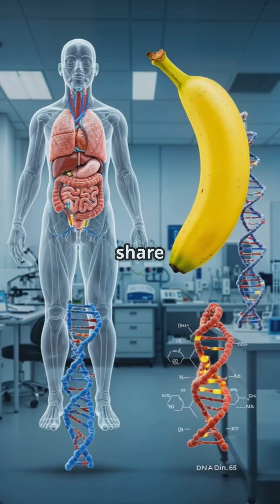10 Mind Blowing Human Body Facts!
Discover the astonishing wonders of the human body in our fast-paced short, "10 Mind-Blowing Human Body Facts!" 💥 From the heart's incredible beating rhythm to the astonishing truth about saliva, these fun facts will leave you amazed. Did you know your height changes throughout the day? Or that your brain can power a lightbulb? This hyper-realistic visual journey showcases detailed anatomical graphics and intriguing comparisons, making learning about the human body more captivating than ever!